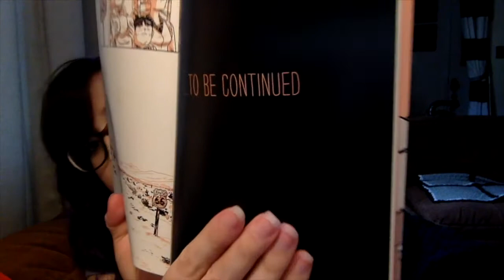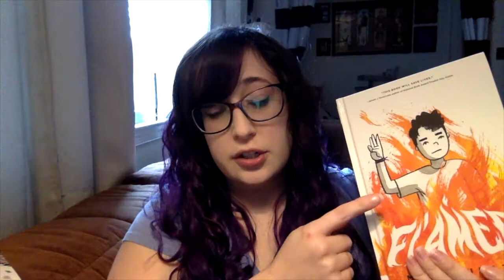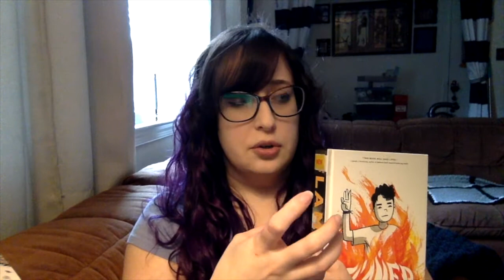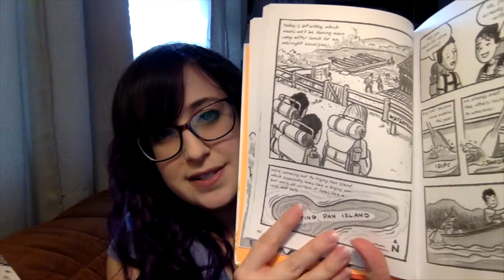Teen Reads Episode 6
This week Miss Allyssa has 3 new titles from our Teen Room - Apple: Skin tot he Core by Eric Gansworth, Odessa by Jonathan Hill, and Flamer by Mike Curato. These books and more are available now for curbside pickup at the library!